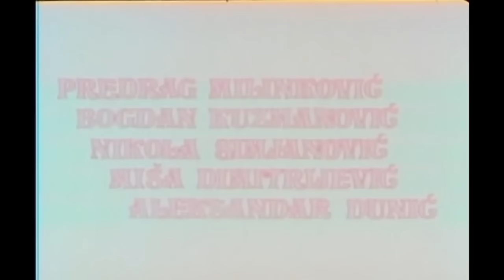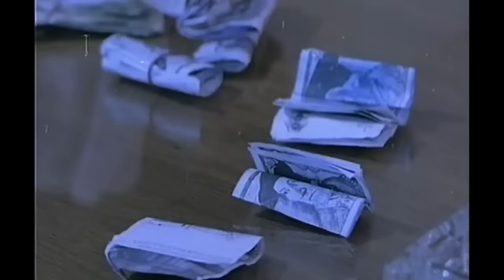Tesna koža 3 Ceo Film 1988 Domači FILM Komedija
Tesna koža 3 je jugoslavenski film iz 1988. sniman u režiji Aleksandra Đorđevića, scenario su napisali Siniša Pavić i Ljiljana Pavić.

Radnja:
Dimitrije Pantić radi u jednom beogradskom poduzeća kao mlađi referent. Jednog dana u tramvaju gubi svoju tašnu sa poslovnim projektima, a pronalazi identičnu s devizama. Direktor Srećko Šojić, planira da pomoću tih deviza vrati Đoletu dug. Pantić vraća pare pravom vlasniku ali, od njega ne dobiva očekivanu nagradu.

Uloge:
Nikola Simić kao Dimitrije Mita Pantić
Milan Gutović kao Srećko Šojić
Ružica Sokić kao Persida Sida Pantić
Gojko Baletić kao Branko Pantić
Aleksandar Todorović kao Aleksandar Saša Pantić
Jelica Sretenović kao Suzana
Rahela Ferari kao Mitina majka
Voja Brajović kao Đole
Bata Živojinović kao Sotir Milivojević
Jelisaveta Sablić kao Simka Milivojević
Glazba
Sastavi Nas, Bože
Pjesma br. 1 od 3
Uvod (Tesna koza)
Pjesma br. 2 od 3
Lijte Kiše
Pjesma br. 3 od 3

IZVOĐAČ
Zorica Marković
ALBUM